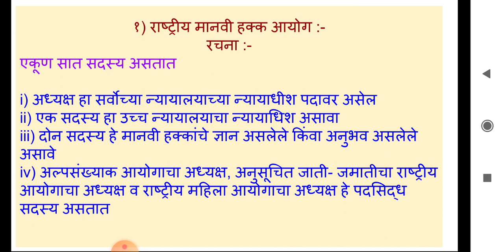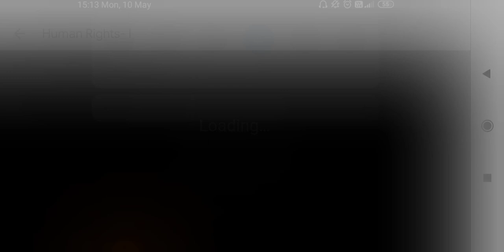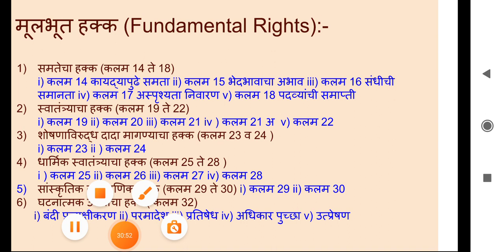Lecture 13 Fundamental Rights